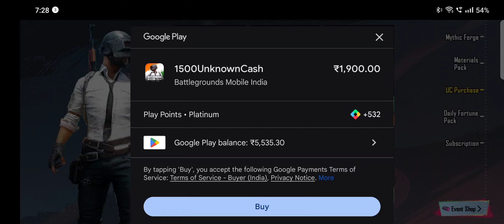100 BGMI RP Giveaway | #1 On RP Ranking | 100 RP Max On Day 1